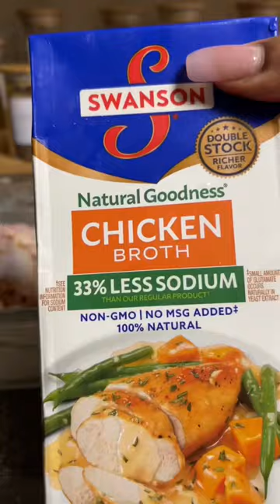Smothered turkey wings, mashed potatoes & shrimp with a side of Kale! Packed with flavor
Want me to post the full step by step tutorial? Let me know below ⬇️